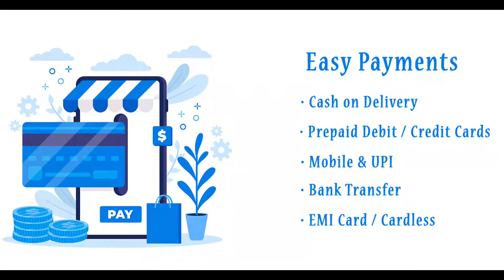COMFORTER SETS - Shop Bedding. We ship globally. GRYFFINCASTLE.COM Click to see the link for website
Gryffin Castle delivers beautiful bedding and bath products (bedsheets, blankets, quilts, comforters, towels etcetera) & home décor items, and apparel at a fair price. Our range includes luxurious hollowfibre or cotton products, anti-allergy, and easy-clean styles. For us, quality is the most important thing; the products need to be awesome. We ship globally. By cutting out the middleman, we bypass costs like wholesaling and storefronts that have no bearing on quality. And we pass the savings on to you.  Bed down in the comfort of our quality products.